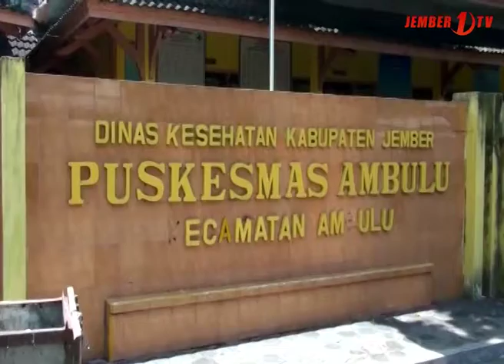Jumlah Penderita Deman Berdarah Menurun